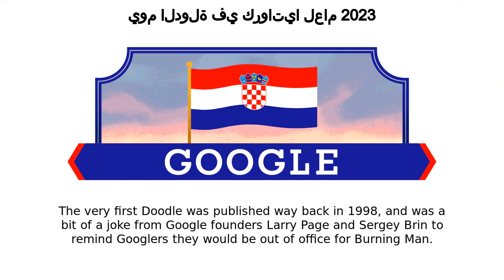يوم الدولة في كرواتيا لعام 2023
يوم الدولة في كرواتيا لعام 2023 google doodle was shown on the google home page in multiple countries.
Google has showcased Croatia Statehood Day 2023 doodle on it's home page Google logo was temporally changed to this doodle in many countries The very first Doodle was published way back in 1998, and was a bit of a joke from Google founders Larry Page and Sergey Brin to remind Googlers they would be out of office for Burning Man The first animated Doodle premiered on Halloween 2000 In 2009, Google created the first same-day Doodle when water was discovered on the moon Google maintains a public archive where you can check out every Doodle ever made Like, Share and Subscribe to Doodle Catalog for more such amazing doodles